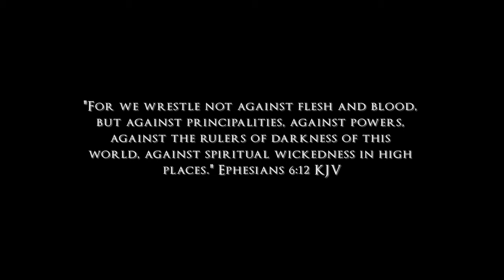"Called By The Lord" - Ryan Eastep ft. Benjamin Paul and Caroline Hood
We all have a higher calling when it is in Christ Jesus! No matter where you been or what you been through, there is HOPE! He takes our brokenness and uses it for His glory! He takes our weakness and uses it as strength! I had no value in this world until Jesus Christ introduced Himself to me. I am thankful for the calling He put on my life!